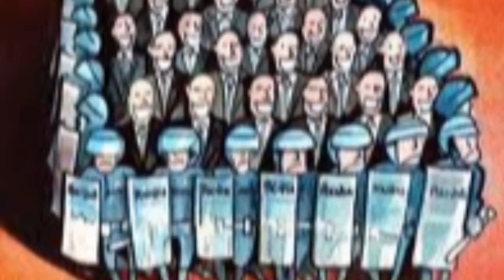LEGALITà - A CASA I POLITICI !!! ORA BASTA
dopo 20 anni da mani pulite, la storia si ripete, ruberie, furbizie, privilegi, ineguaglianza di fronte alla legge.
L'Italia non ha bisogni di questi soggetti che ora hanno il culo largo a furia di lasciarlo incollato alla poltrona!!! mandiamoli a casa a sedersi per un vertice di gabinetto dal trono di ceramica!!!